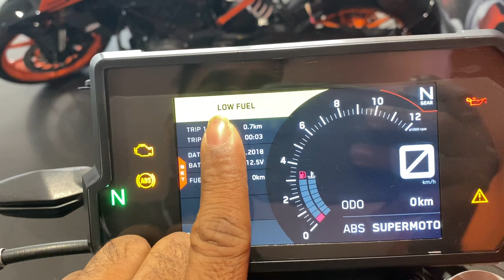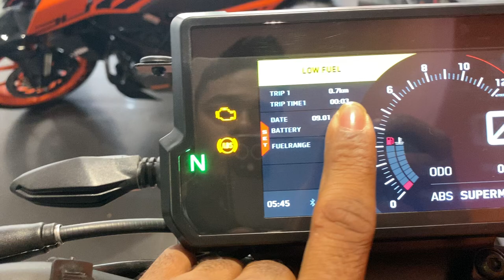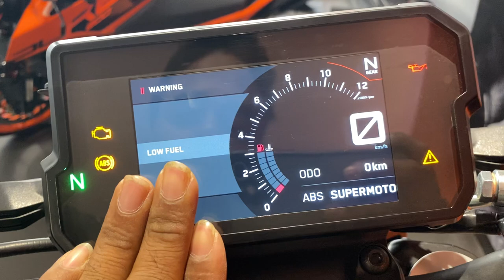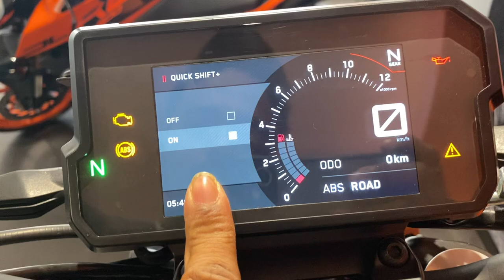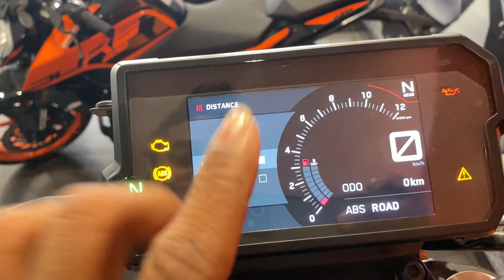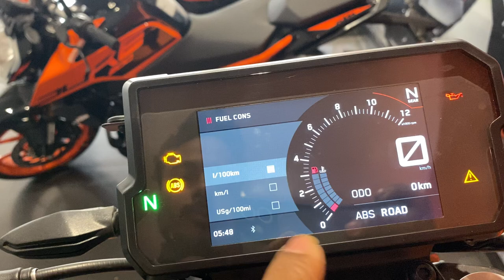KTM Duke 390 BS6 TFT Display Complete Details